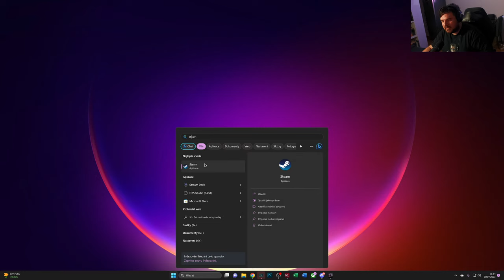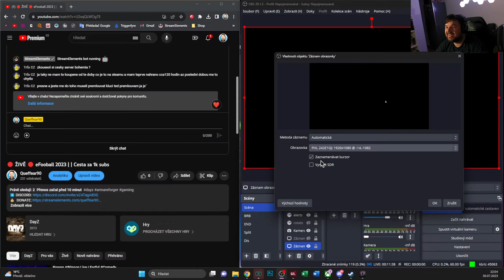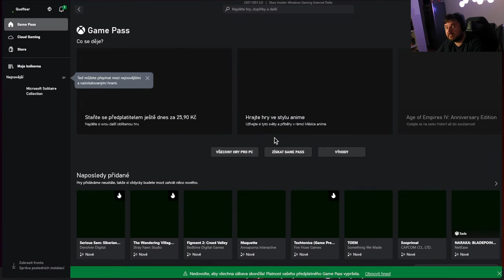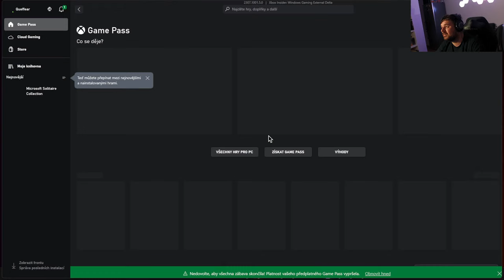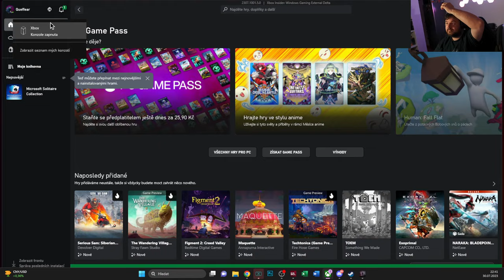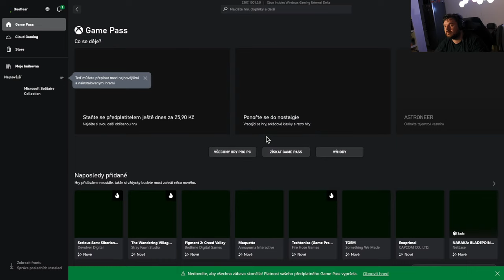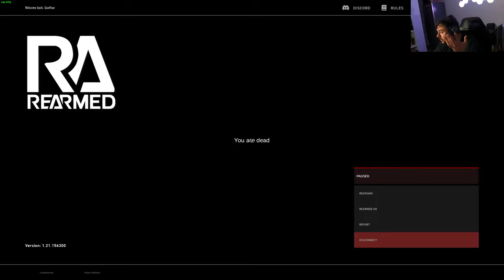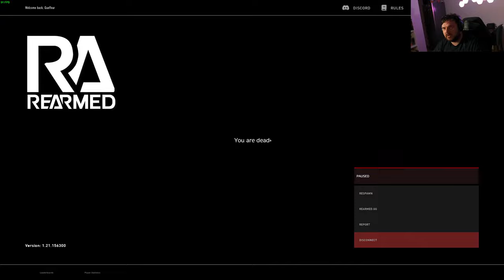🔴 ŽIVĚ 🔴 Dayz | Umírání je tu běžné | Cesta za 1k subs